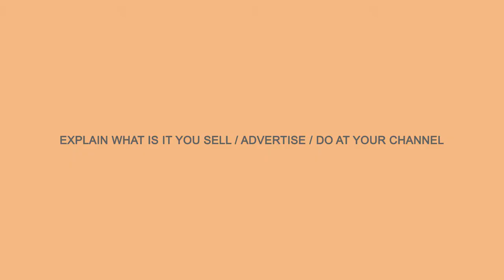Free Motion Graphics - Intro Template - AE CC.2014